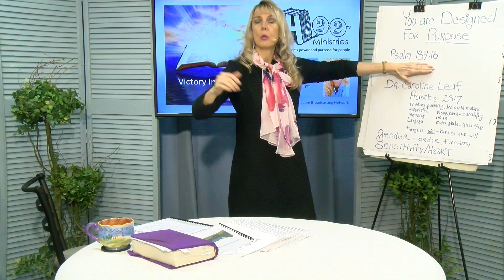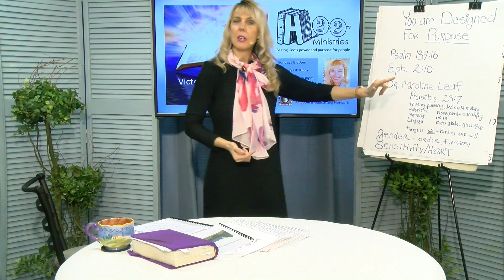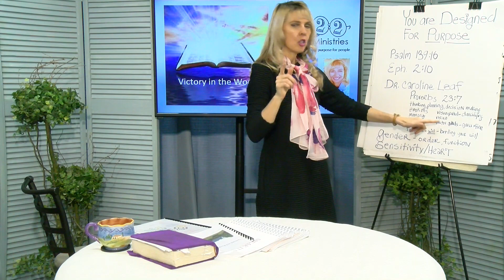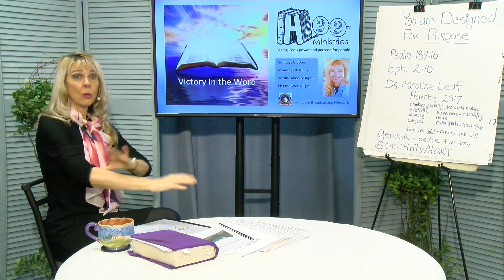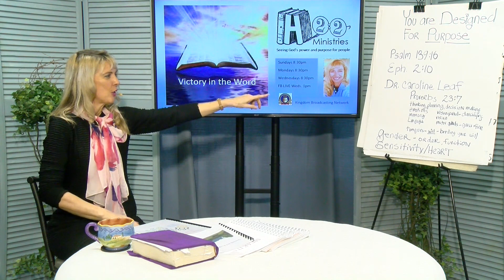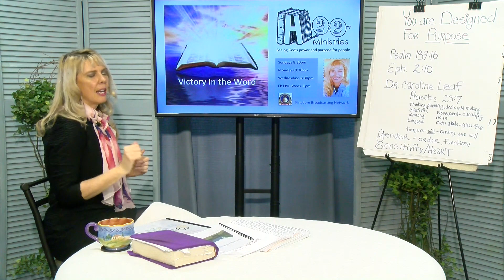Victory In The Word TV 67